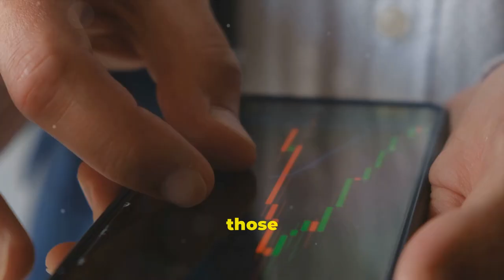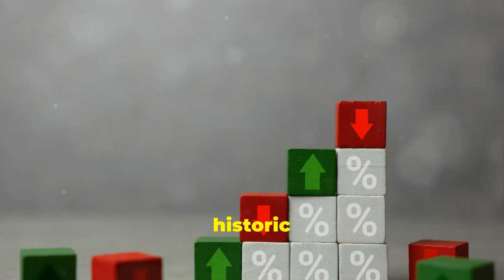Big Bank's Game-Changer: BMO's New 5-Year CD Rate!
"Experience the financial revolution with BMO’s New 5-Year CD Rate, a game-changer in the banking industry. This innovative offering from one of the largest banks provides an attractive interest rate for a 5-year term, ensuring your money works harder for you. Ideal for those seeking stability and impressive returns on their investments.